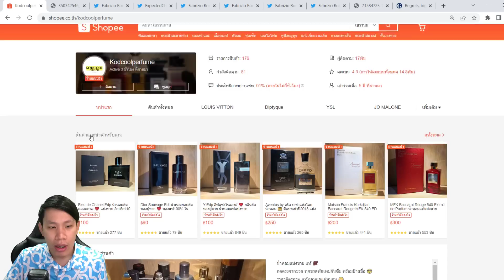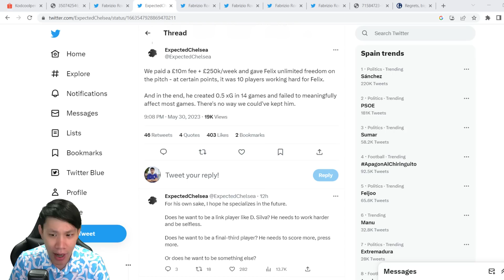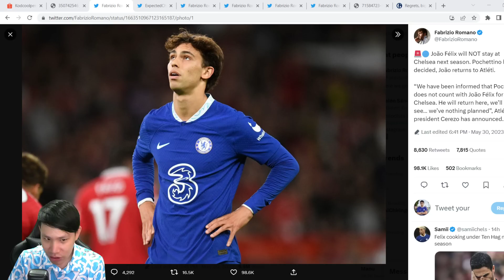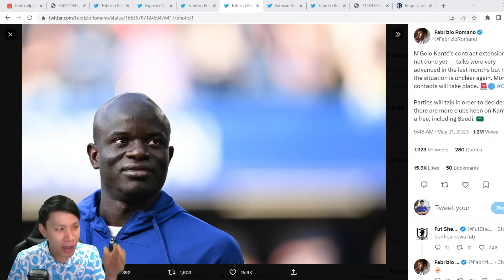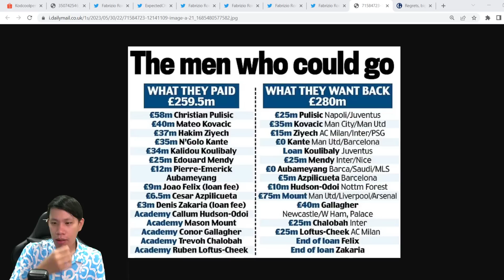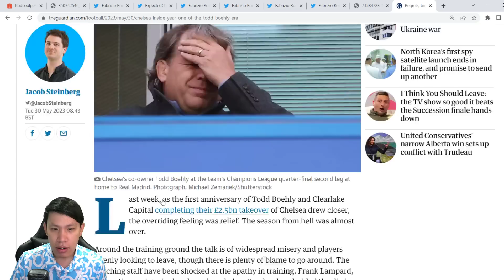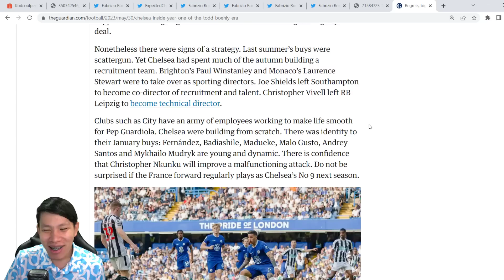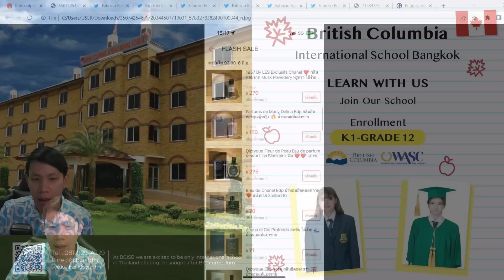เผยคำตอบพอชโละเฟลิกซ์-แฉสาเหตุเกือบวืดเอ็นโซ่ | สรุปข่าวเชลซี 31.05.66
You Drink, Don’t Drive ร่วมสร้างความปลอดภัยบนท้องถนน ด้วยความห่วงใย เพื่อสร้างสรรค์สังคมไทยภายใต้โครงการดีๆ Suzuki Cause We Care เหนือกว่าความใส่ใจ คือเข้าใจทุกความต้องการ สัมผัส NEW SUZUKI ERTIGA SMART HYBRID (นิว-ซูซูกิ-เออร์ติก้า-สมาร์ท-ไฮบริด) The Power of Smart เต็มที่ทุกฟังก์ชัน เต็มพลังสมาร์ทไฮบริด พร้อมข้อเสนอพิเศษได้ที่โชว์รูมรถยนต์ซูซูกิทั่วประเทศ สอบถามเพิ่มเติมได้ที่

รวมมิตร 10 น้ำหอมน่าใช้ สำหรับหน้าฝน 💧☔️🌂🌧️